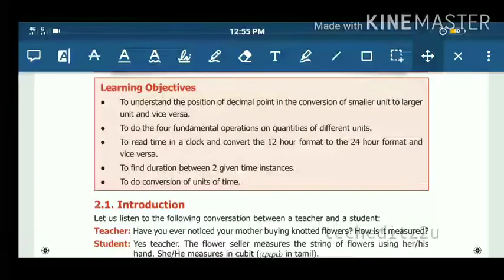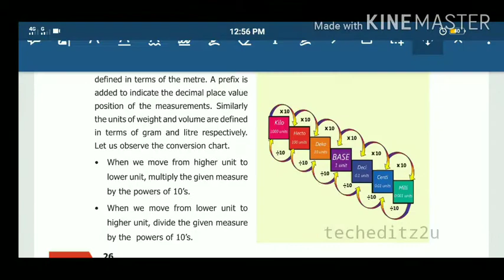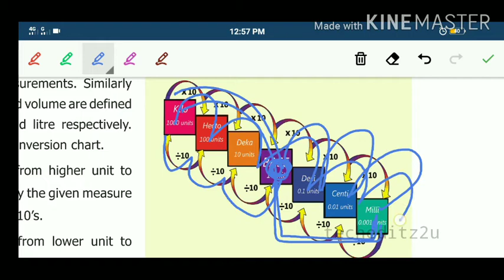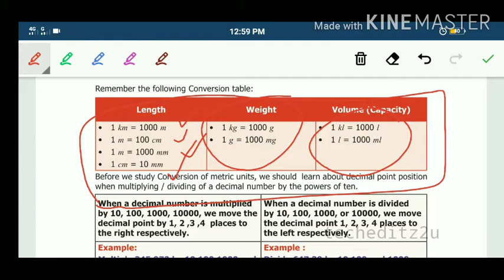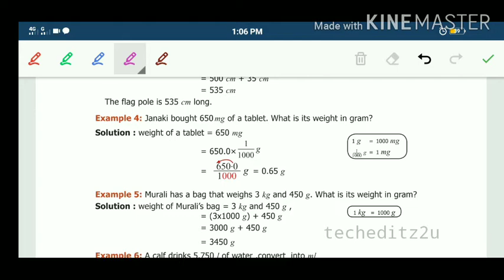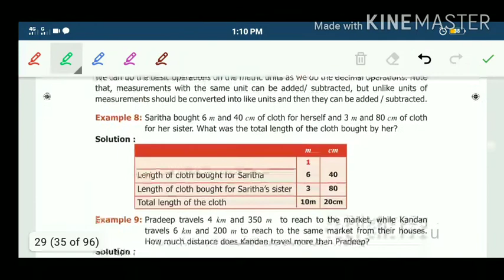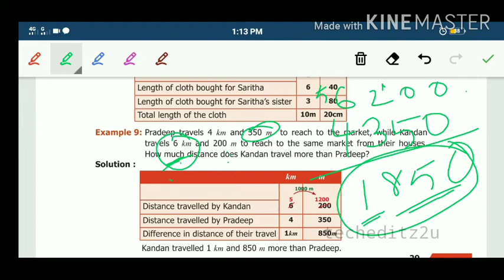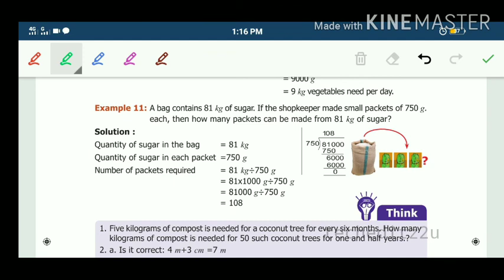New Samacheer Maths | Std 6 Term 2 | Measurement | Part 1 | Exclusive For TNPSC | techeditz2u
New Samacheer 6th Std Maths Tamil Medium School Books -

New Samacheer 6th Std Maths English Medium School Books -